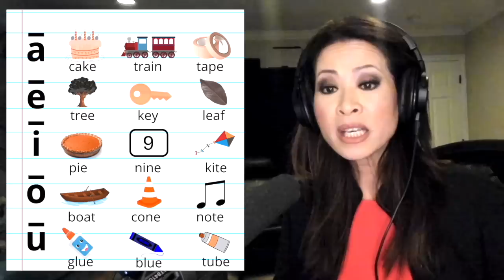Vowel and alphabet sounds. Phát âm bảng chữ cái và nguyên âm English with Leyna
Leyna nguyen dạy tiếng anh Learn to correctly make English sounds and work on vowels!
0:00 introduction
:55 A a pple
1:28 B boy
1:41 C cat
2:32 D dog
2:45 E elephant
3:16 F fish
3:34 G goat
3:56 H hat
4:09 I inch
4:38 J jelly
5:11 K kangaroo
5:54 L lamp
7:20 M mouse
7:33 N nail
8:30 O octopus
9:04 P pillow
10:20 Q queen
11:38 R rose
13:47 S snake
15:45 T toe
16:17 U umbrella
16:39 V velvet
17:32 W water
18:05 X X-ray
19:28 Y yellow
19:43 Z zebra
20:20 VOWELS, short vowels and long vowels

Quý vị đang sống tại Việt Nam:
*Repeated political comments will result in ban from channel. Thank you.